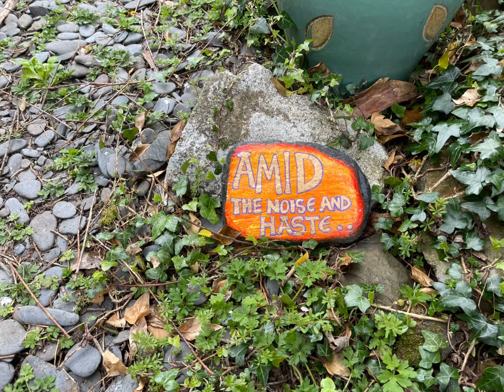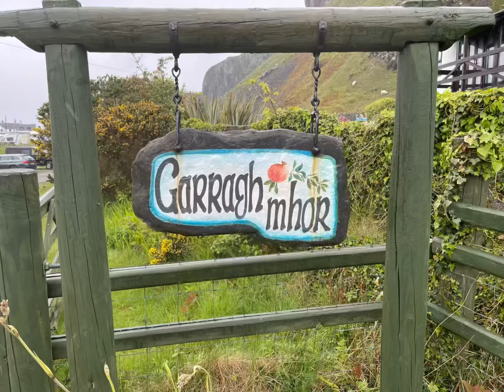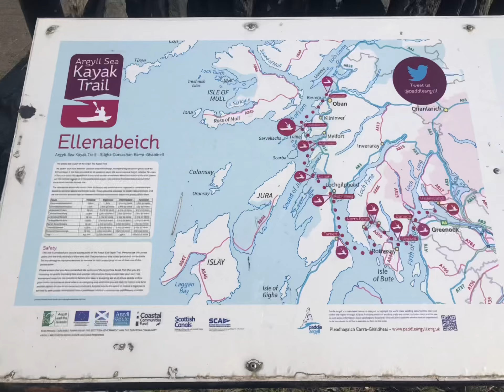Easdale rib trip 2022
2 ribs have a weekend cruising the west coast setting off from Easdale.

Recommend the B&B Garraghmhor 100%.

Locations included Oban, Easdale, David Balfour Bay on Mull and St Columba beach on Iona.